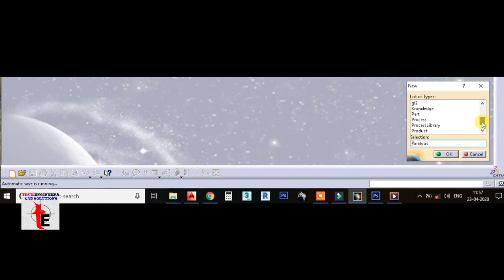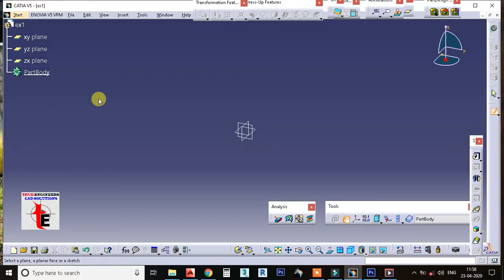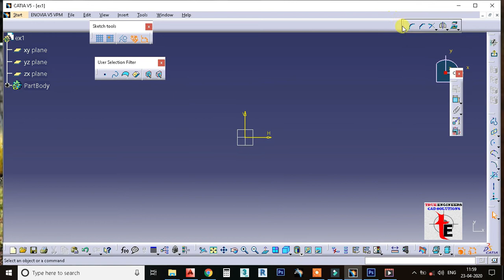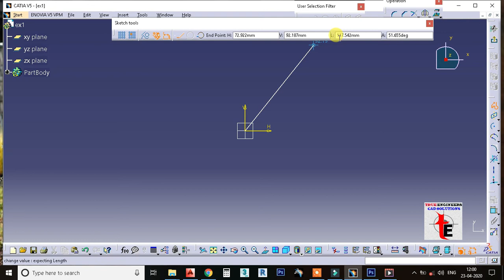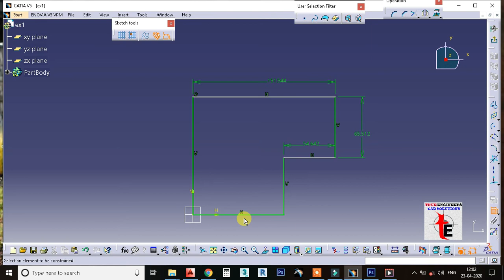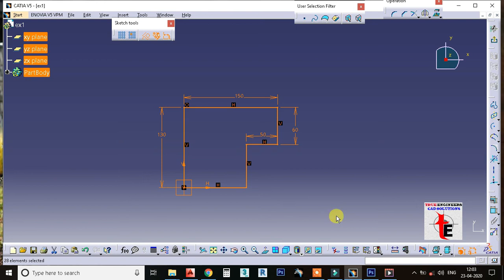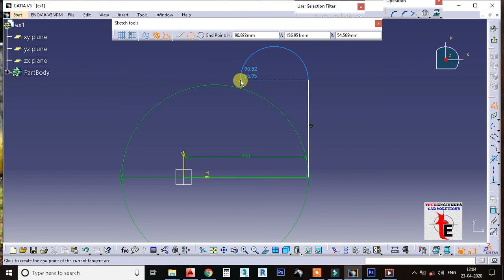how to learn Catia v5 in telugu 1st Part, Catia v5 tutorial in telugu True Engineers Cad solutions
The video will help the mechanical students who are in poor english, they learn easily catiav5 because this video is full content with instruction about the catiav5 with good examples and nice explanation and by the real time faculty, from the true engineers cad solutions this type of videos will be keep on post for the students to enhance good knowledge, to make the drawings with full of profession and after watching of these video in this channel, students will get full confident work in the mnc companies